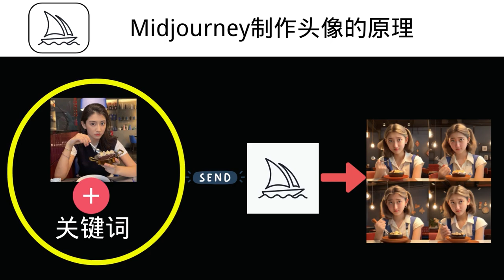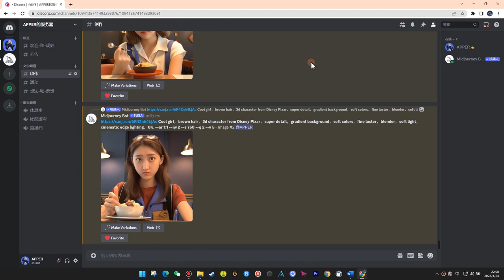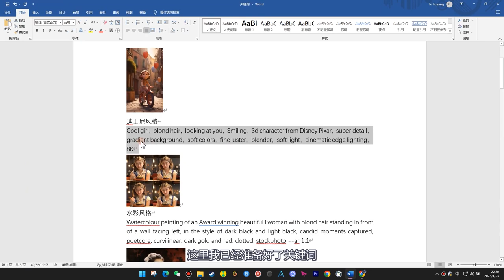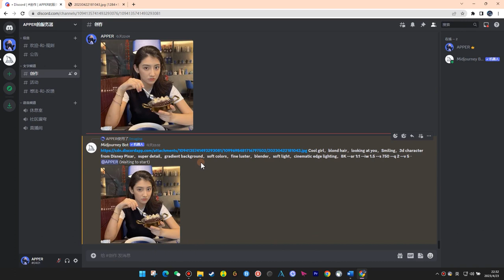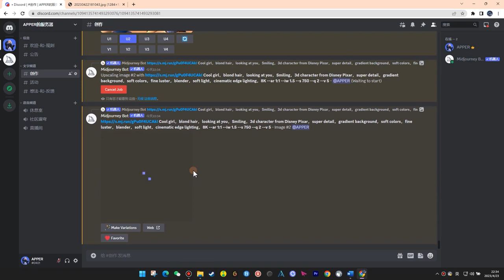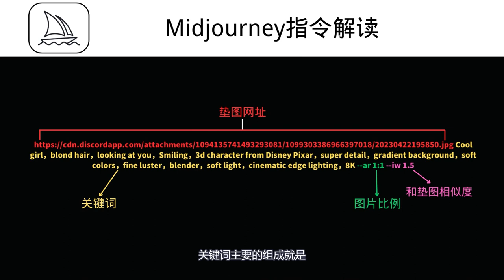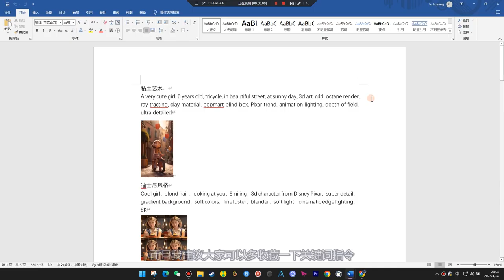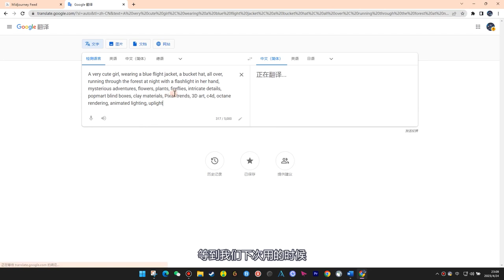Midjourney参考图/垫图使用方法；Midjourney生成的图片为什么与垫图/参考图不相似？附解决方法；如何用Midjourney创建个人头像；Midjourney参考图/垫图使用方法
内容简介：
视频介绍了绘图指令的构成和格式，可以用来指导机器人进行绘图操作。以下是对每个部分的详细解释：
1、垫图网址：在输入/imagine之后，首先需要粘贴垫图的网址，如果是多张图片，需要将所有的网址都粘贴上去，并在它们之间加上空格键。
2、关键词：关键词是绘图指令的核心部分，包括外貌、衣服、装饰、动作、背景、风格等元素。这些关键词可以用逗号隔开，没有一个固定的格式。需要注意的是，掌握更多的关键词可以让你更好地组合它们，产生更多样化的图片。
3、比例：指定图片的比例，格式为—ar。这个参数可以控制图片的宽高比，从而获得不同的视觉效果。
4、相似度：确定图片的相似度，格式为—IW。这个参数的范围在0-2之间，数字越大表示图片越相似。
在指令中，需要使用空格键将不同的内容隔开，以确保格式正确。最后，建议收集更多的关键词指令，这将有助于你制作出更多不同风格的图片。
网站地址：
关键词指令示范：
粘土艺术：
A very cute girl, 6 years old, tricycle, in beautiful street, at sunny day, 3d art, c4d, octane render, ray tracting, clay material, popmart blind box, Pixar trend, animation lighting, depth of field, ultra detailed --ar 1:1 --iw 1.5

迪士尼皮克斯3D风格8K:
Cool girl，blond hair，looking at you，Smiling，3d character from Disney Pixar，super detail，gradient background，soft colors，fine luster，blender，soft light，cinematic edge lighting，8K

水彩绘画风格：
Watercolour painting of an Award winning beautiful l woman with blond hair standing in front of a wall facing left, in the style of dark black and light black, candid moments captured, poetcore, curvilinear, dark gold and red, dotted, stockphoto --ar 1:1

尼基炫酷头像
extreme close up shot, focus on face, 360 degree camera shot, Masterpiece Girl with pearl earring pouncing to viewer, swirl of painting frames in background, arm in foreground, hyper realistic render, bokeh, dof --ar 1:1
博主本人自用VPN：思科Cisco（世界500强企业）
备注：该VPN的移动端APP支持美国全局节点，可以使用ChatGPT，但是电脑端默认香港节点。